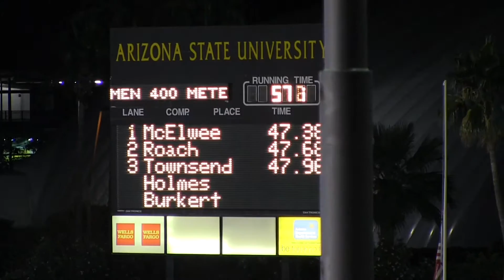PAC 12 v Big 10 Invitational, Men's 400 Meter, Heat 2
California Track & Field participates in the PAC 12 v. Big 10 Team Challenge Invitational on Friday-Saturday, March 25-26, 2016 at Angel Stadium, Arizona State University.

1. Miles Parish JR - Arizona
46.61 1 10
2. Levi Gipson SR - Nebraska
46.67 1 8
3. Alexander McElwee SO - California
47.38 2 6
4. Bryce Houston JR - Arizona
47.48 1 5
5. Blake Eichler SR - Arizona
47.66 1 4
6. Markevious Roach FR - Indiana
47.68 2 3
7. Tanner Townsend JR - Nebraska
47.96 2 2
8. Alex Shisler SR - Penn State
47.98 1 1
9. Philip Washington SR - Michigan
48.16 2
10. Andrew Brown JR - Washington
48.31 1
11. Ryan Croson FR - Washington
48.41 3
12. Samuel Reiser FR - Penn State
48.43 1
13. Cameron Holmes FR - Nebraska
48.77 2
14. Herb Polk JR - Arizona State
48.81 3
15. Jake Nelson SO - Nebraska
48.90 2
16. Lamont HigginsJR - Penn State
49.19 2
17. Ronny Hall SO - Arizona State
49.38 2
18. Ben Greenwald SR - California
49.48 3
19. Derrick Daigre SR - Washington
49.65 3
20. Daniel Egbo FR - Arizona
49.68 3
21. Nathaniel ChapmanJR - Michigan
49.73 1
22. David EgboFR - Arizona
49.82 3
23. Marco BurkertSO - Indiana
50.81 2
Blake WashingtonFR - Michigan
DNS